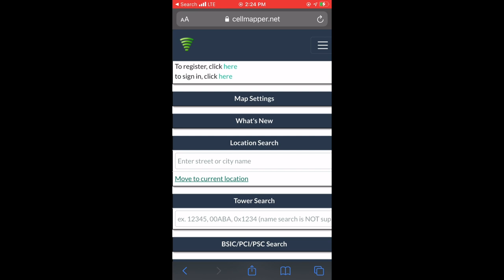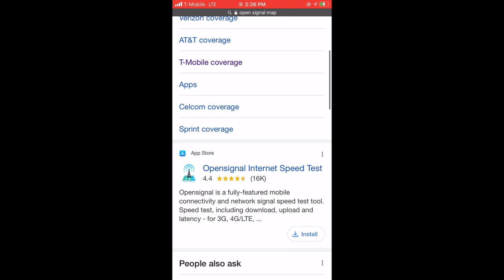#237 Van Living Vlog One Beer to Seven Cell Tower Mapping Things to Do in Austin Texas Zombieland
What camper report says

Have you ever been out camping in more of a secluded area and felt like your RV or camping gear stuck out like a sore thumb, and you wanted just a little bit more privacy? Or perhaps you just want a bit more freedom to camp pretty much wherever you want and maybe even live in your RV for a while . Then I can tell you that a stealth camper van is likely the right choice for you.

A stealth camper is a van that is converted to a camper or living quarters but still has the look of a regular van. This allows campers to be able to sleep in their vehicle while not drawing any attention to themselves.

Does that sound cool, or what? Continue reading to see if stealth camper vans are really the choice for you.

What Makes it Different From a Regular Camper Van?

Okay, we all know that regular camper vans are a type of Class B RV that is basically a small camper in the shape of a van that can be one of the most fuel-efficient RVs out there.

For those of you who don’t know that already, feel free to take a look at my article, All About the Different Classes of RVs: An Illustrated Guide and pay special attention to the Class B section for more information. It’s a pretty neat read and can give you lots of helpful information on camper vans in general–along with the other classes of RVs of course.

Anyways, the main difference between a stealth camper van and a regular camper van is that they tend to be homemade. Yes, that means that people can make them on their own, for all of those DIY enthusiasts out there.

Really, then, it’s pretty much a great DIY solution for van enthusiasts who want a bit more freedom with where they can park their van for the night, right? Maybe not…but it’s still a nice concept.

The other big difference is that they do not look like campers from the outside. They look like ordinary vans and can blend in just about wherever; whereas, a normal camper van tends to be pretty obvious that it’s a camper van from the outside and has someone living inside.

Stealth camper vans will also typically have the windows tinted or no windows at all in order to disguise the sleeping area and allow for more privacy to the person (or people) living within.

They also tend to have either roof vents or solar panels on the roof in order to let a little more air into your van or to supply a more affordable and reasonable power source for all of your heaters and electrical units on the inside.

What’s on the roof of the stealth camper, in my opinion, really depends on whether or not windows are included and just how stealthy the van is supposed to be.

Some people like the stealth camper van style just because it allows them to camp just about anywhere for free while others prefer the stealth to allow them to hide in plain sight without having to pay rent.

Why Get A Stealth Camper Van?

Okay, I don’t know about you, but just the word stealth makes me think of just about any spy music– The Spy Kids Movies, Mission Impossible, you know the ones. Interesting enough, though, I’m sure there are actually top-secret spy vans hiding out there, but that’s not exactly what we’re going to focus on for now.

However, stealth camper vans can be used for hiding in plain sight, staying alongside city streets or in busy parking lots without anyone ever noticing. You’ll just need to check on the different city policies and make sure there aren’t any limited parking hours or anything like that to worry about.

But… the more common use for stealth camper vans is for being able to camp just about anywhere you want for free without sending out any signals to robbers and criminals.

I know that’s kind of a dark idea, but really, if a nice, little camper van is just sitting out in the middle of nowhere, there are chances (though small) that it could become a target for break-ins while you’re away.

Stealth camper vans tend to not attract so much attention, even out in the middle of nowhere. I don’t know about you, but I was always taught as a child to stay away from the large, white-paneled vans parked on the side of the road or in the parking lot because they had the reputation of being kidnapper vans…

Was I the only one who had that growing up? Maybe it’s a bit of an unfair stereotype and maybe even more common back in the day, but it stuck. If you see a big, white van in the middle of nowhere, you leave it alone.

And a stealth camper van built off the base of a white cargo van (we’ll get into how to do that next) is sure to be left alone no matter where it’s parked just because it will be completely uninteresting to the unknowing eye.

How to Make Your Own Stealth Camper Van

Now for the fun part. Of course, you can easily go buy a stealth camper van off of someone local or look it up on selling sites, but why do that when you could make it yourself?